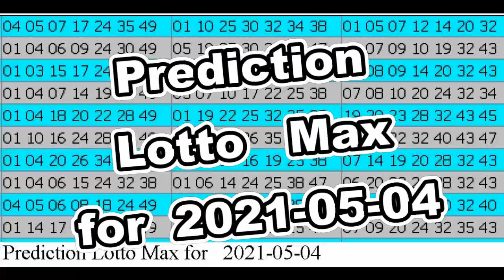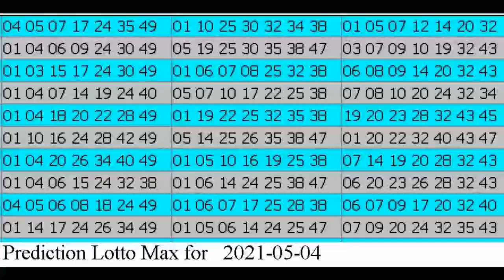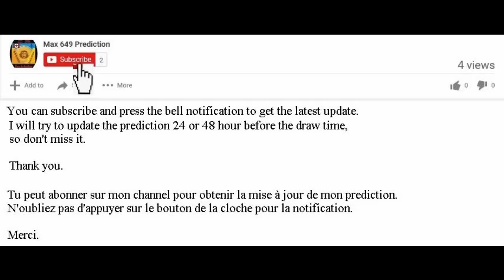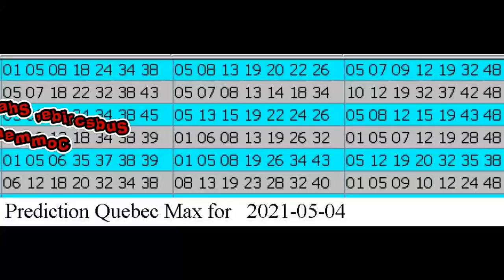Winning Prediction Lotto Max for 2021-05-04